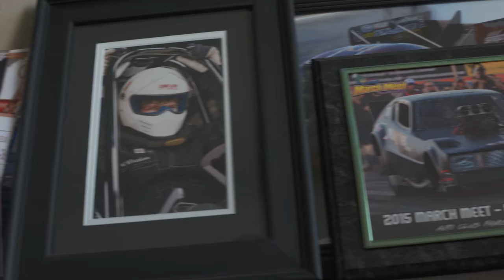Conversation w/ Funny Car champ Del Worsham at Worsham Lanes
NHRA reporter Amanda Busick made a trip out to Del Worsham's shop where he has built a private bowling alley he calls Worsham lanes.  Del talks about his 2015 championship, the upcoming season and more in this special report.